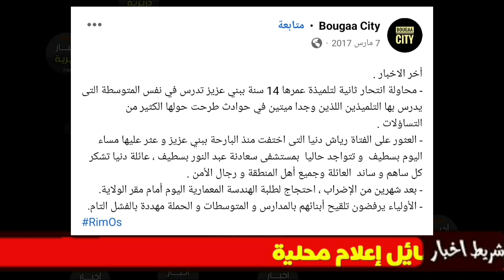شاهد ولن تصدق ماحدث للمؤثرة دنيا السطايفية سنة 2017 وتذكروه اليوم...جبدولها الأرشيف من بكري يالطيف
فيديو دنيا السطايفية